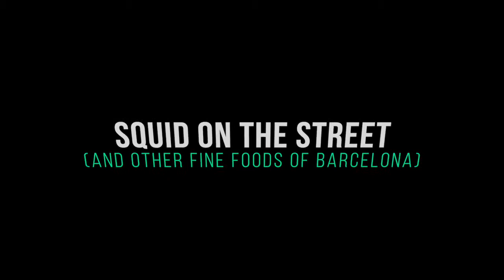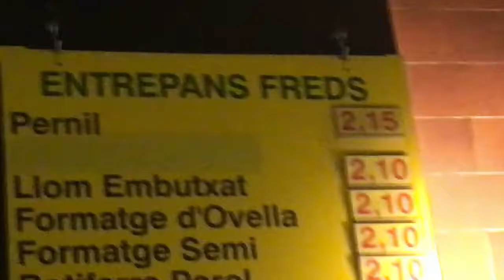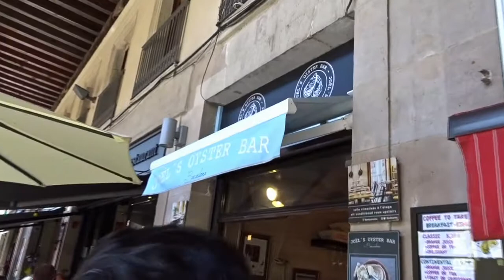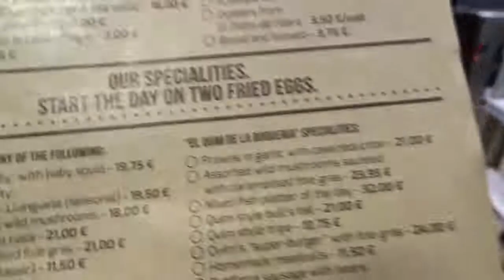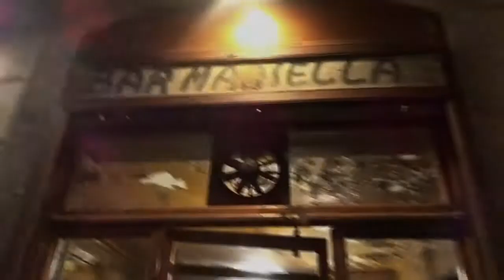Squid on the Street (and other fine foods of Barcelona)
WARNING:  Watching this video WILL make you HUNGRY!
Tapas at the Champagne bar, tucked in an outdoor cafe, at a speakeasy, and standing up in the warren of the Gothic Quarter...
Here's our multi-day tapas crawl through Barcelona.

Love food travel?  At Rare Finds Travel, we do too!   If it doesn't walk off our plate, we eat it!